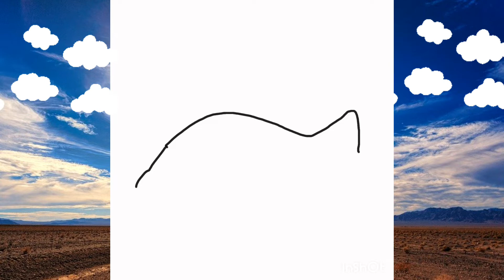How to draw an AEROPLANE 🛩️ easy : )